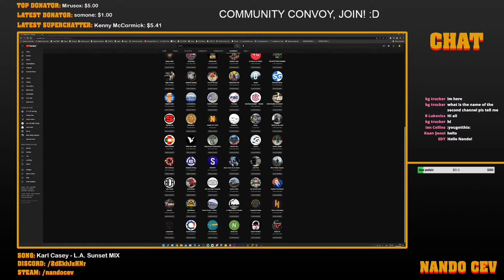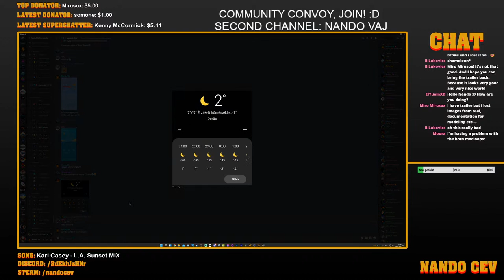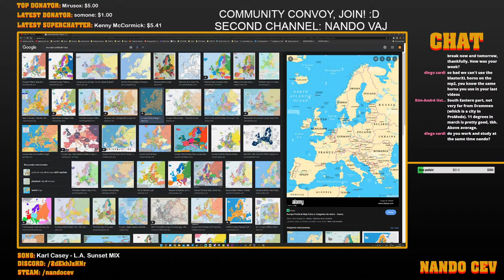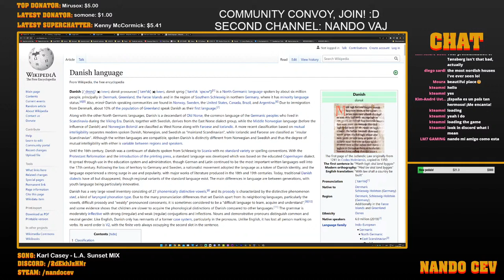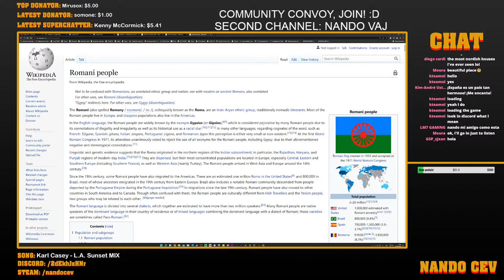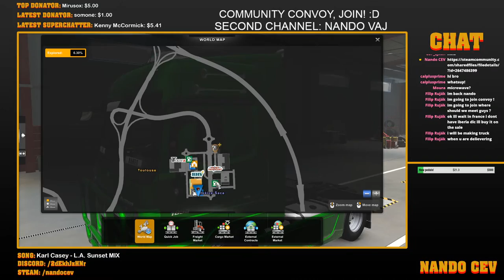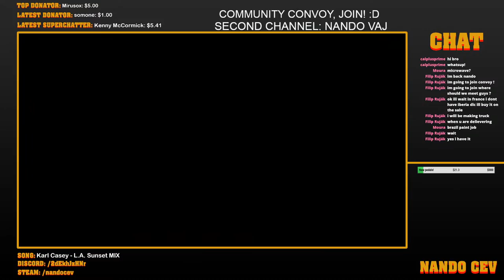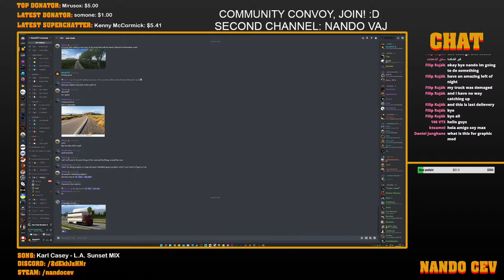[TS-PC] SATURDAY'S STREAM #11 | I CREATED A SECOND CHANNEL! :O COMMUNITY CONVOY, JOIN! !commands